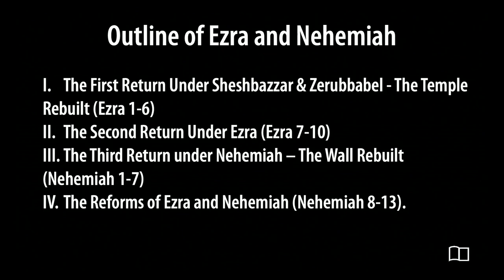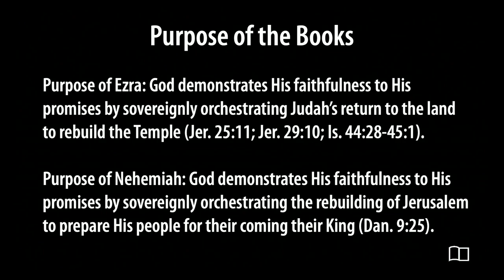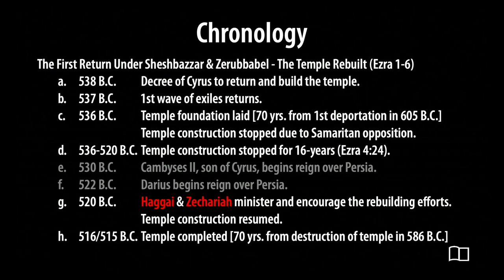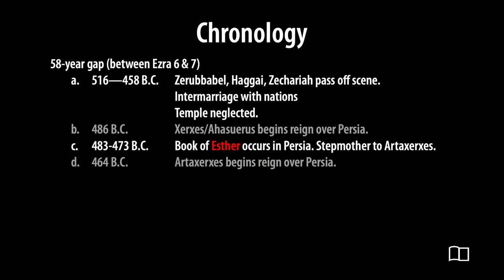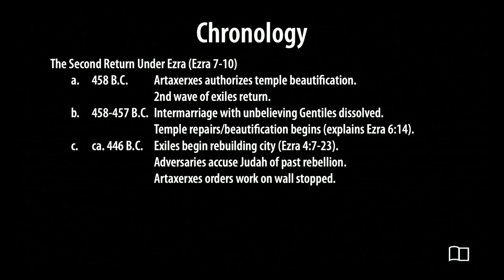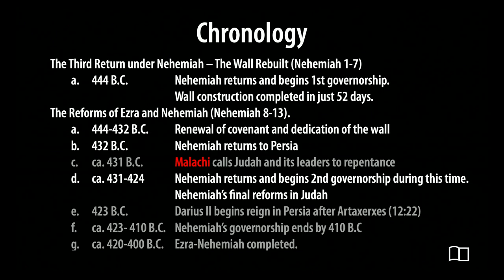Nehemiah - Ben James - Grace Bible Church - 05/28/23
Title: Nehemiah
Series: All 66 Books of the Bible
Preacher: Ben James